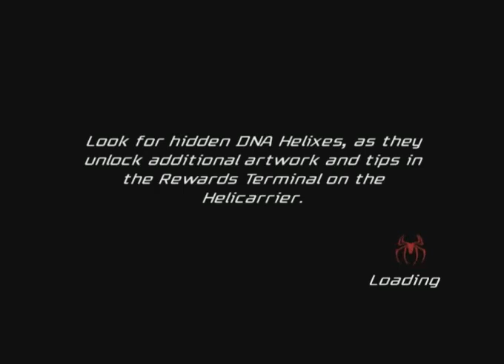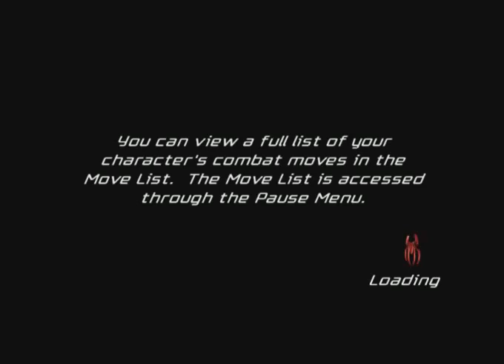Spider-Man Friend or Foe Lizard Super combos 🍎🤝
Movie Game 🍿

Super cool ⭐⭐⭐

(PS2, Wii, PSP, PC)